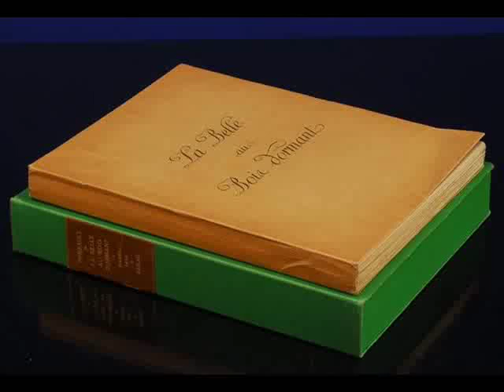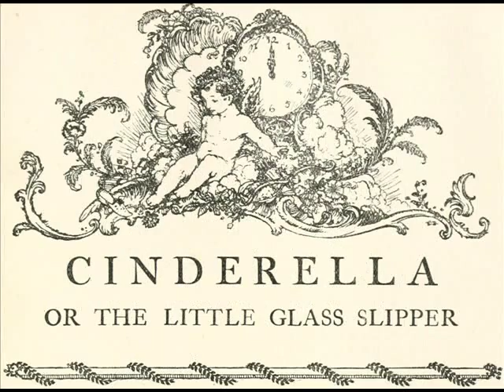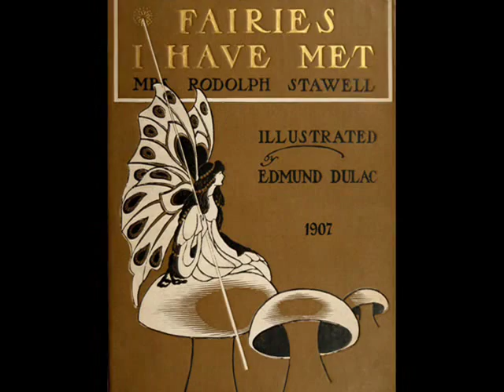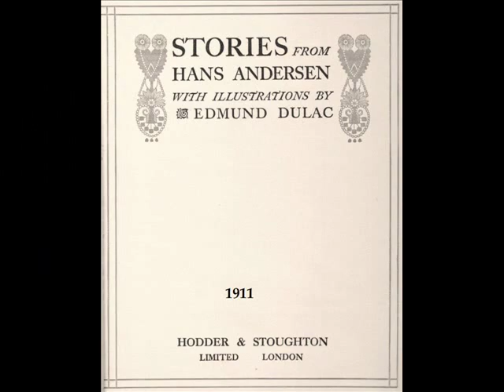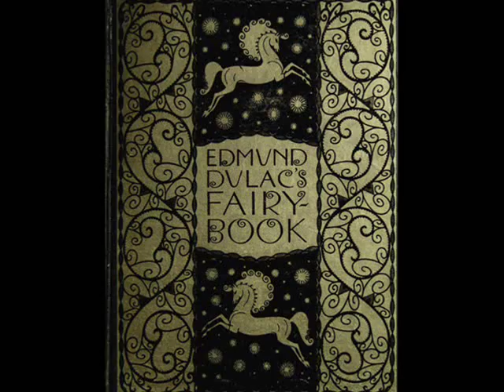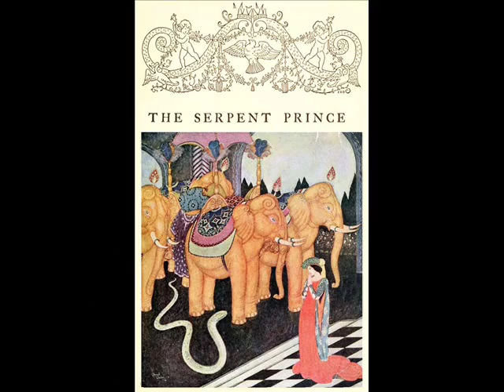Edmund Dulac III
00:01 The Sleeping Beauty and other Fairy Tales from The Old French  1910
02:44 Fairies I Have Met  1907 or My Days with the Fairies  1911
03:36 Stories from Hans Andersen  1911
05:38 Fairy Book or Fairy Tales of the Allied Nations  1916